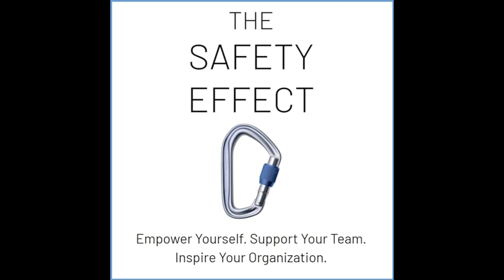The Safety Effect: Empower Yourself. Support Your Team. Inspire Your Organization.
Get the Full Audiobook for Free:
"The Safety Effect" by David Moerlein is a guide for individuals and organizations to enhance safety performance through empowerment, teamwork, and cultural shifts that prioritize holistic safety as a key to success and well-being.